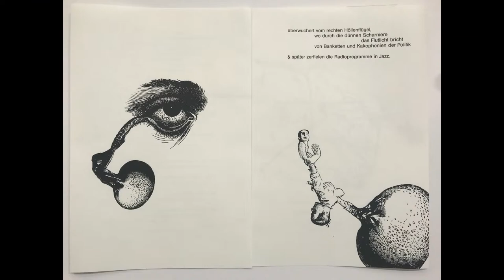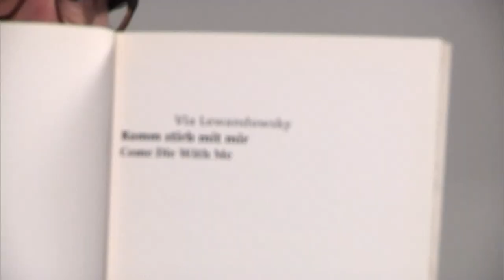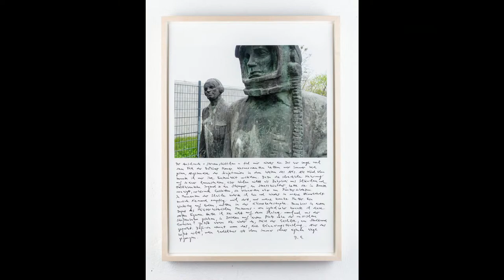Kunst und Literatur - Via Lewandowsky und Durs Grünbein (bessere Version: siehe Beschreibung unten)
Leider ist bei der Übertragung der Anfang verlorgen gegangen.

Kunst und Literatur
Via Lewandowsky im Gespräch mit Durs Grünbein
In Kooperation mit der Literaturhandlung Müller & Böhm lädt die Galerie Ute Parduhn zum Livestream ein
(gefördert durch: Neustart Kultur, Stiftung Kunstfond)